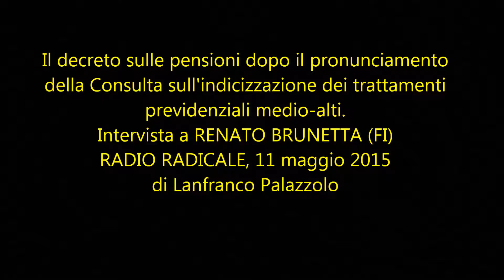Decreto pensioni, intervista al capogruppo di Forza Italia alla Camera Renato Brunetta